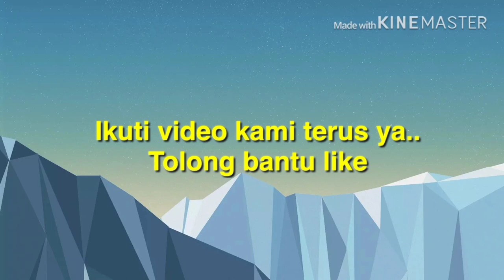Beo Pintar Bicara || Keseharian Udin Bule sang BEO PiNtaR || BEO SAKTI || Beo Nias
kali ini kita berbagi bagaiman cara memelihat burung Beo , dari mulai beo nya takut sama kita , sampai jinak sama kita ya guys..

kenapa Beo nya di panggil udin bule , karena kesehariannya sering makan roti dan minum susu gusy..makan nasi pun terbiasa dengan nasi pakai cabai..ataupun
lauknya bisa kita langsung suapin...keren kan guys...

ikutin sampai habis ya guys videonya...